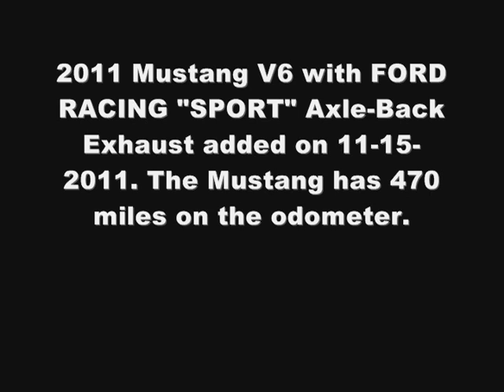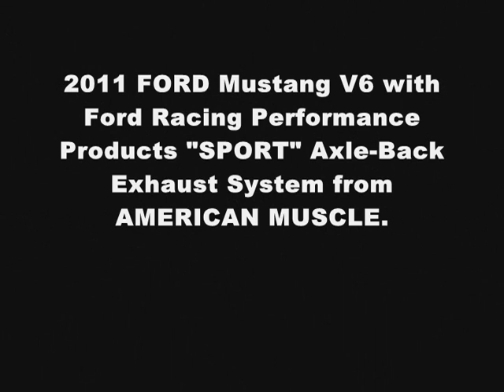2011 Mustang V6 FORD RACING (FRPP) "SPORT" Exhaust System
I installed the FRPP "SPORT" exhaust system and K&N Drop-In air filter to my 2011 Mustang V6 . It sounds awesome!